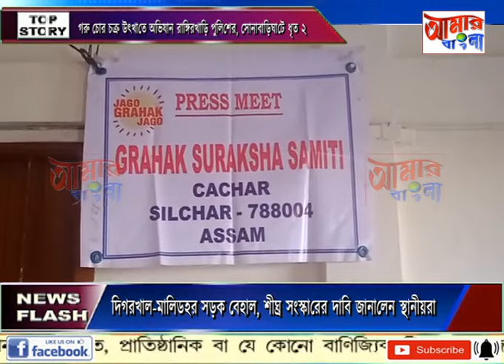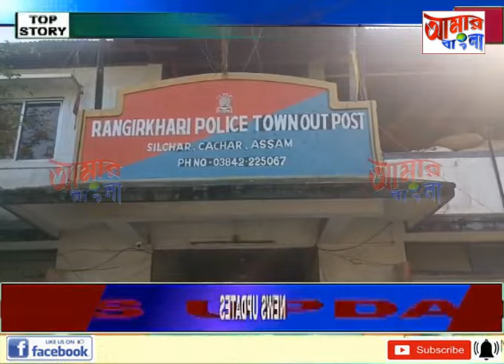AAMAR BANGLA NEWS # 10-10-2023_